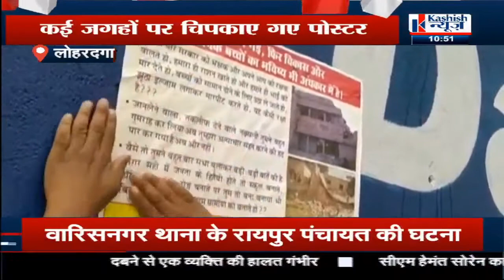Lohardaga में पोस्टर चिपकाकर नक्सलियों के खिलाफ प्रदर्शन। KASHISH NEWS